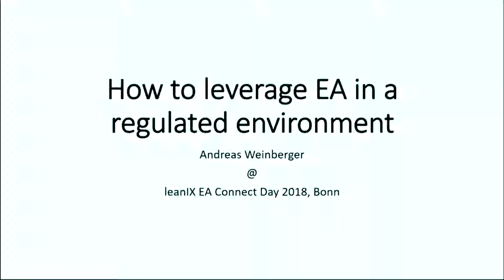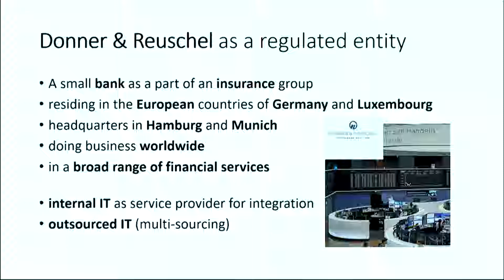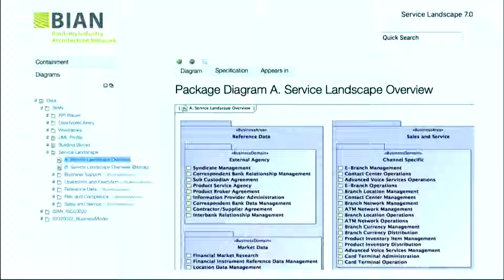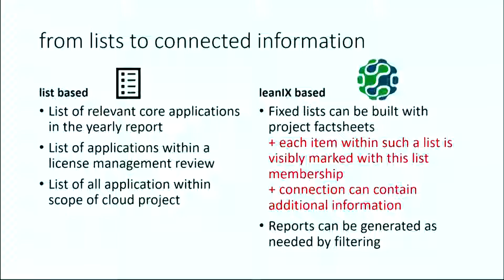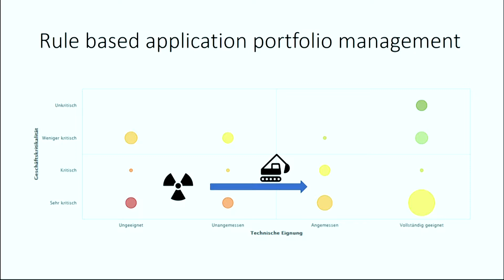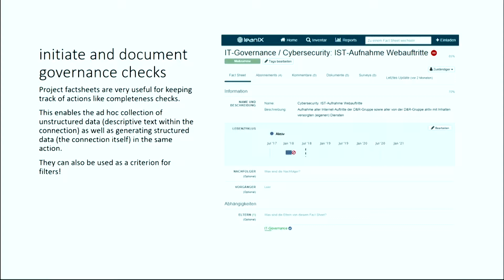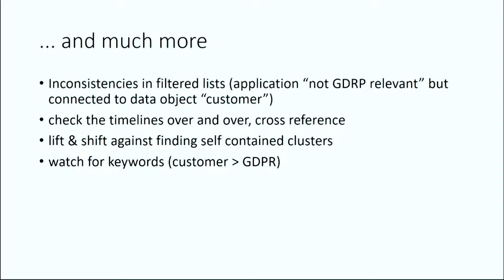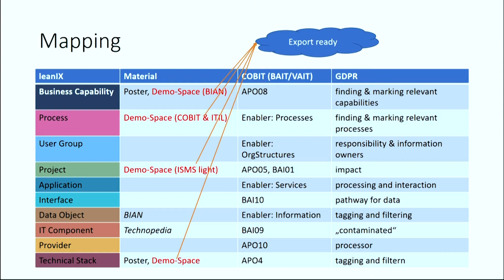LeanIX EA Connect Days 2018: How to leverage Enterprise Architecture in a regulated environment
Presentation held by Andreas Weinberger, Head of IT at Donner & Reuschel during EA Connect Days 2018 at the Word Conference Center in Bonn. Highlighting the IT challenges associated with complex regulations in the banking and insurance industry. Talking about how LeanIX enabled Donner & Reuschel to overcome those challenges, Andreas Weinberger shares his insights and learnings.